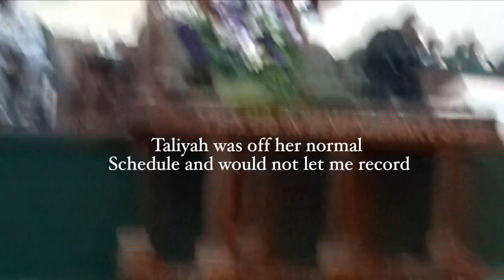Our New Normal: Traveling with A Newborn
This video is about us taking a quick trip to Lake Charles, Louisiana for my husband to speak at a friend of the family's church. Taliyah was not happy about being thrown off schedule and she let us know!!